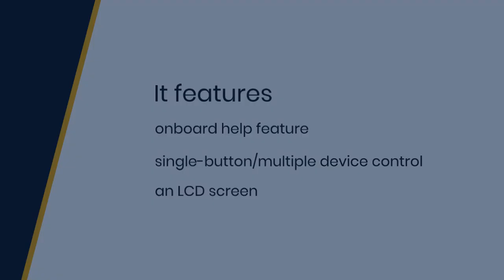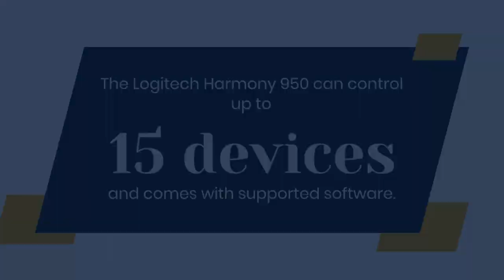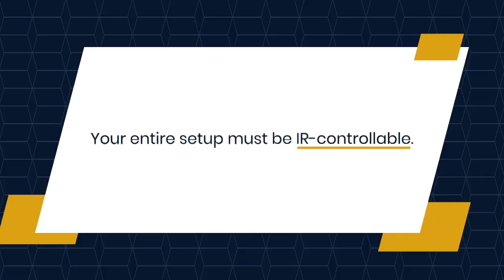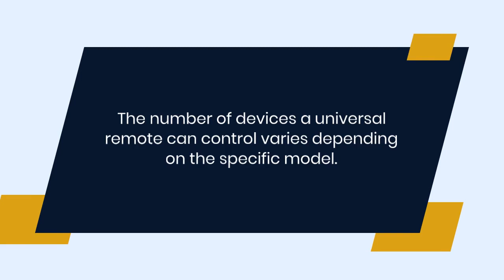Top 7 Best Universal Remotes to Buy in 2023 | Expert Recommendations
Looking for a universal remote that can control all your devices with ease? Look no further than our expert recommendations for the top 7 best universal remotes to buy in 2023! From budget-friendly options to high-end models with advanced features, we've got you covered. Our team of experts has tested and reviewed each remote on this list to help you make an informed buying decision. So sit back, relax, and let us help you find the perfect universal remote for your home entertainment setup.